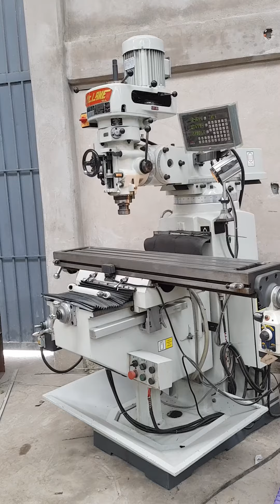Fresadora Mclane Iso40 Comisavee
🧰⚙Maquinaria en Venta nueva y usada⚙🧰
🔧 Comercializadora Isavee,  estamos en Melchor Ocampo, Estado de México